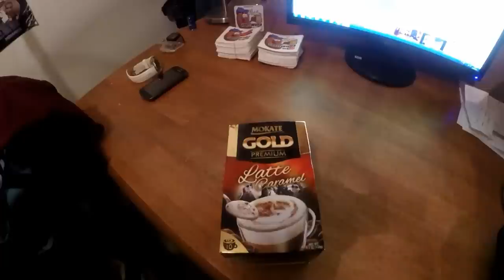To ja pe aamua- performanssi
Tubefamily night 3 kuopio  25.10  klo 16-22

Pottu jakaa tarroja,energiajuoma uutetta ja fatali gourmetin tuotteita.